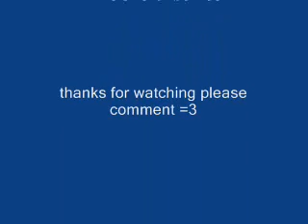Itachi Zombie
This is a amv about Itachi`s painfull live ...and death...with the song "Zombie"